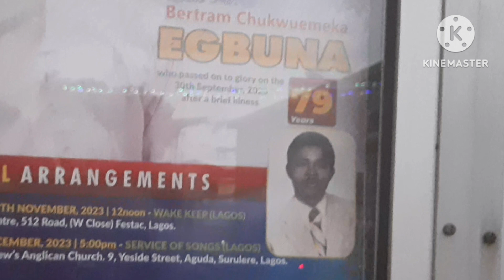HE WAS GIVEN THE LAST RESPECT// NIGERIAN WAY AND ANGLICAN CHURCH WAY FOR THIS.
welcome to my chanel 😊 yes in this  video I will be showing you how we gave him the last respect.